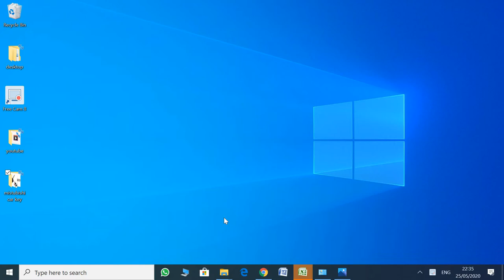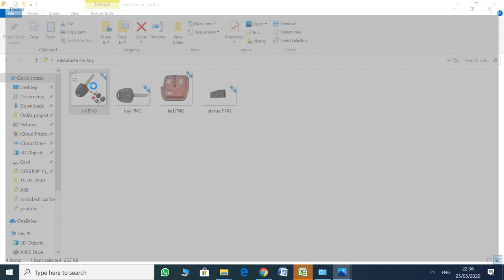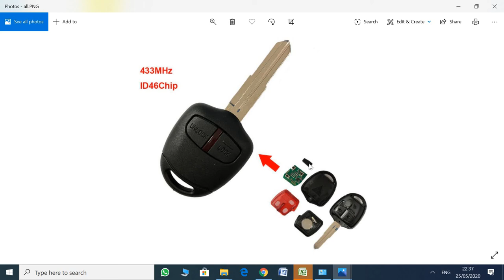Mitsubishi Key_replacement - ബാറ്ററി മാറ്റിസ്ഥാപിക്കൽ-ശ്രദ്ധാപൂർവ്വം